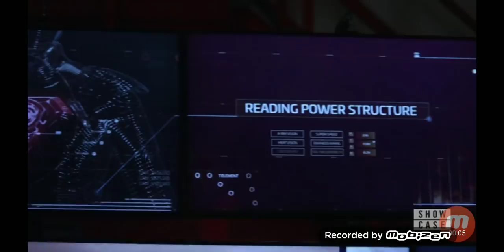Supergirl 4x20 lena, kara scene part 6